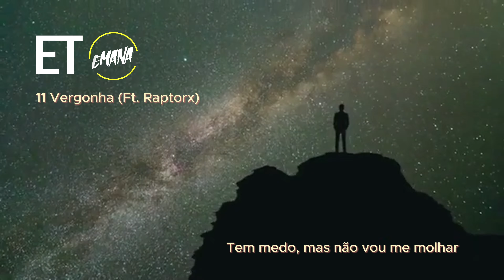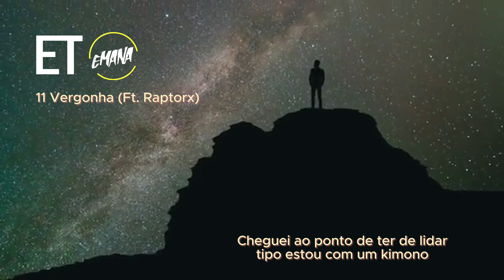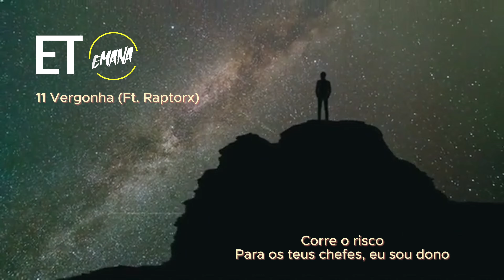Emana - 11 Vergonha (Ft. Raptorxy)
Emana apresenta a décima primeira faixa '' Vergonha '' do seu Álbum Conceptual ET com a participação de Raptorxy.

Áudio (Composição e produção) - DilaBeat

Vídeo (Realização e edição) - Ovni Spot